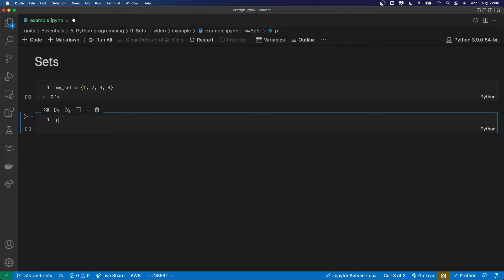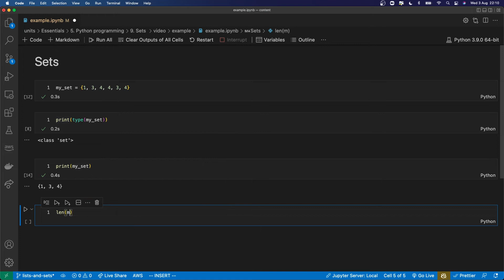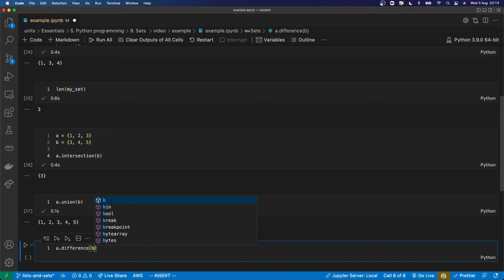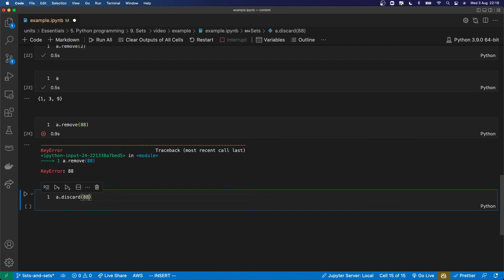Python Sets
► Join a high-achieving community of data scientists, data analysts, machine learning engineers, and data engineers who are practicing building industry AI systems at AiCore

▼ ABOUT US:
AiCore collaborates with renowned industry brand names to provide step-by-step guides you can follow to get hands-on practice building and enhancing the same systems you might find yourself working on in the industry.

Data science and machine learning are about understanding how data can be used to make critical business decisions and automate processes. Given the vast amounts of data being collected in the digital age, companies across all fields want to utilise their data to inform their decisions and improve operational efficiency.